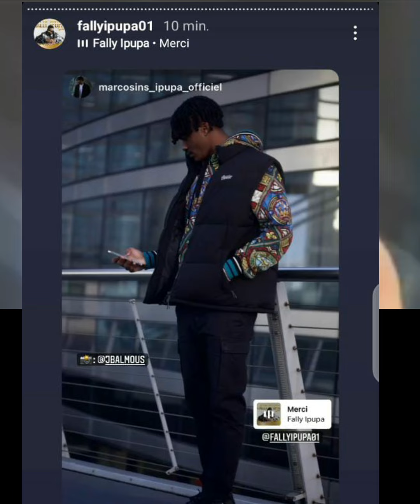EMU,FALLYIPUPA PLEURE SA FEMME NANA KETCHUP DANS LA CHANSON MERCI AVEC L'ALBUM TOKOOOS2 GOLD.